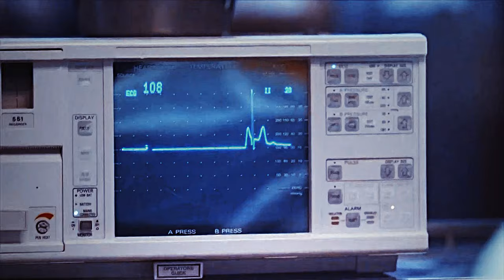Kate & Jack | Their story [1x01 - 6x18]